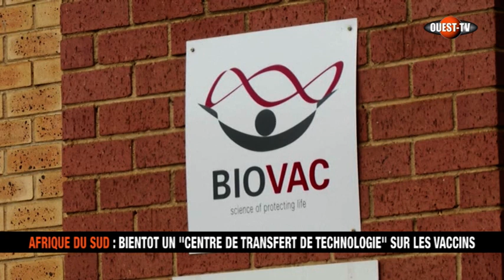AFRIQUE DU SUD VACCIN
AFRIQUE DU SUD : BIENTOT UN "CENTRE DE TRANSFERT DE TECHNOLOGIE" SUR LES VACCINS